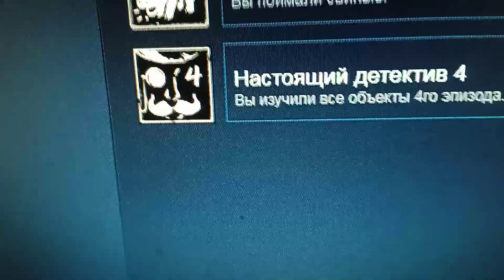[СПОЙЛЕРЫ] достижения 4-ого эпизода Tiny Bunny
Незабываем, что 4-ый эпизод tiny bunny выйдет через 2 дня.